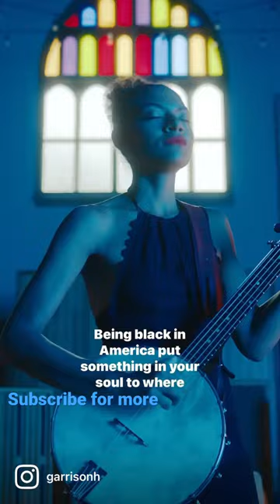Did you know this about the banjo?? The history of countrymusic is both beautiful and sad.